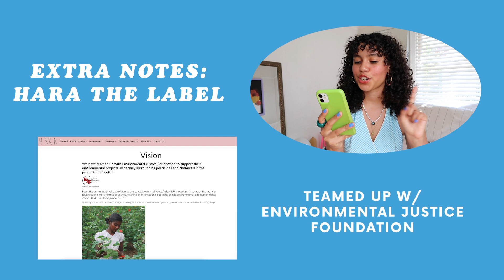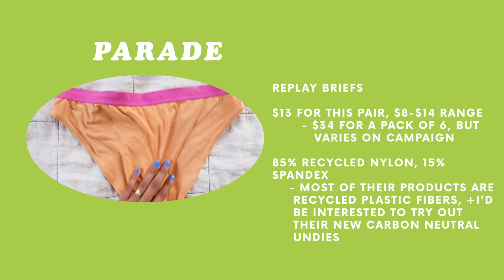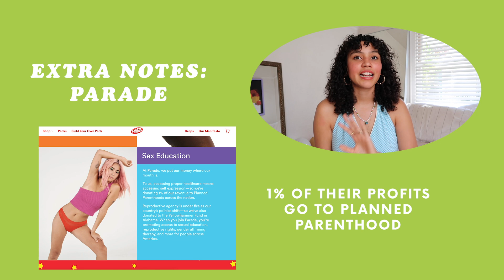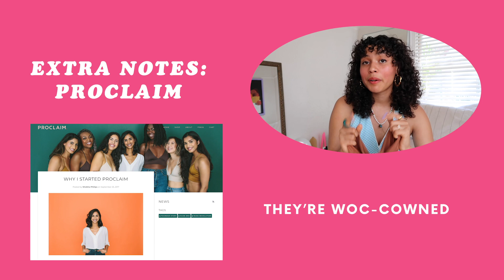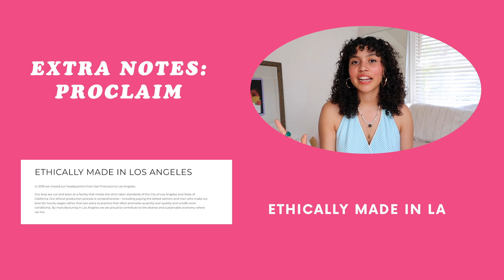An Ethical Undies Review: Hara the Label, Parade, Jonesy, Proclaim, Knickey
Did a review on some of the current ethical underwear brands I have and dropped in some other recs that I heard were good too.

Let me know what you think + what other reviews you want me to do in the future :-)

⭐️BRANDS MENTIONED + DISCOUNTS ⭐️
Hara The Label: 1:00
Discount: Found on website for bundles

Parade: 3:08
Discount: I don't have one but I know other influencers do!

Jonesy: 5:15
Extra Notes (that I forgot to record): Their size usually only go up to XL, BUT you can ask for a custom size for XXL and up by emailing them at . And they're ethically made in the US and are super transparent about their manufacturing + supply chain.

Proclaim: 6:54

Knickey: 8:09

Other Brand Recs: 9:46

⭐️SOCIAL MEDIA ⭐️
Depop: @thatcurlytop

💗 THAT CURLY TOP 💗
Hey Y'all! My name is Jazmine and I'm a 24-year-old Black-Mexican creator. I'm passionate about sustainable fashion and living. And though I'm NOT an expert, I'd love to invite you on my journey of navigating a low-impact lifestyle and advocating for change :-)